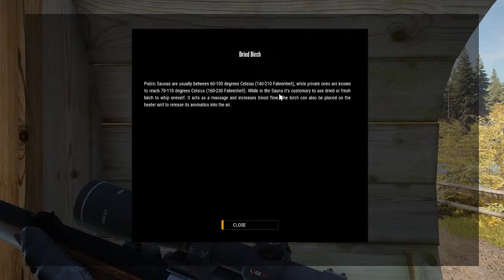Revontuli Coast Out Now!✅First look ⭐TheHunter: Call of the Wild⭐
Brand new map Revontuli Coast Out Now.
Explore a sprawling archipelago that teems with life. Hunt waterfowl, ducks, and upland birds, in addition to larger game such as Brown Bear and Whitetail Deer. Gaze at the magical Northern Lights, and discover exciting new hunting opportunities in this region of the “land of a thousand lakes”.

Experience an atmospheric hunting game like no other in this realistic and visually breathtaking open world. Immerse yourself in the atmospheric single player campaign, or share the ultimate hunting experience with friends.

                                         ➕  SYSTEM REQUIREMENTS
✅ MINIMUM:
Requires a 64-bit processor and operating system
OS: 64bit OS - Windows 7
Processor: Intel i3-4170
Memory: 4 GB RAM
Graphics: NVIDIA GTX 660 / ATI HD7870 - 1GB VRAM
Storage: 60 GB available space

 ✅ RECOMMENDED:
OS: 64bit OS - Windows 10
Processor: Intel i7 quad-core
Memory: 8 GB RAM
Graphics: NVidia GTX 760 / R9 270x - 4GB VRAM

🎵 Music
Song tittle - Once Was

Live stream. (Chapters)

0:00 Starting soon
3:10 Live start